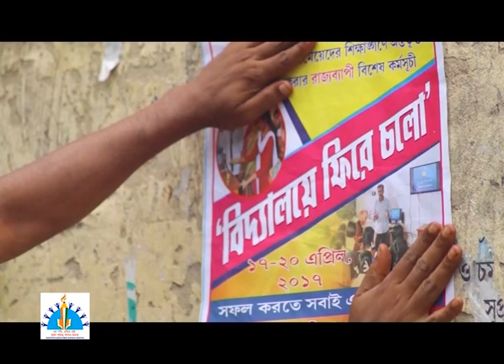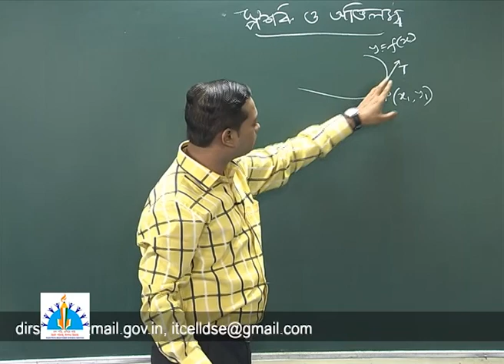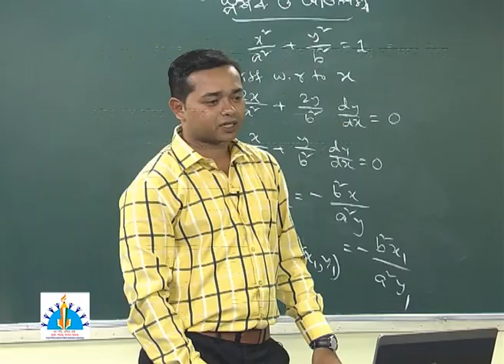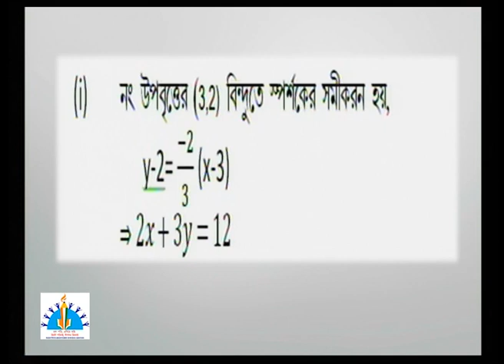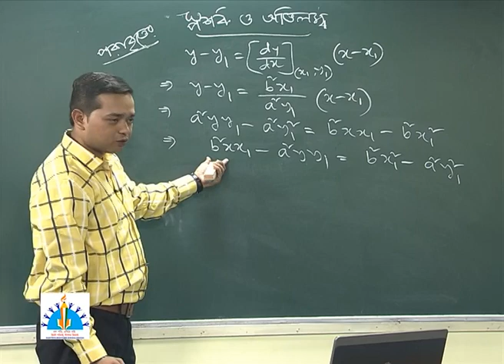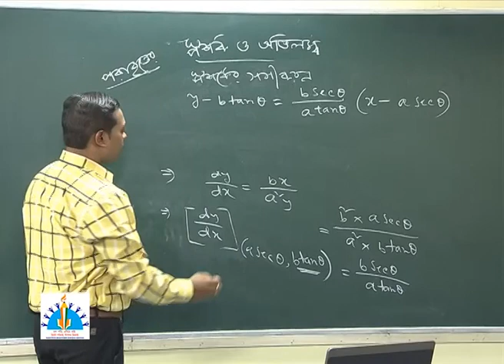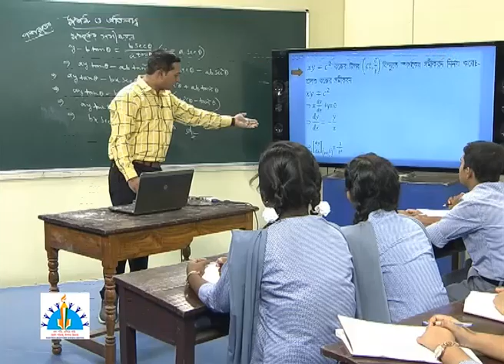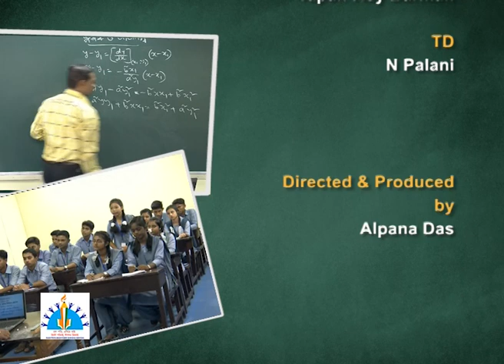Math XII To find the equation of tangent to a conic at a given.